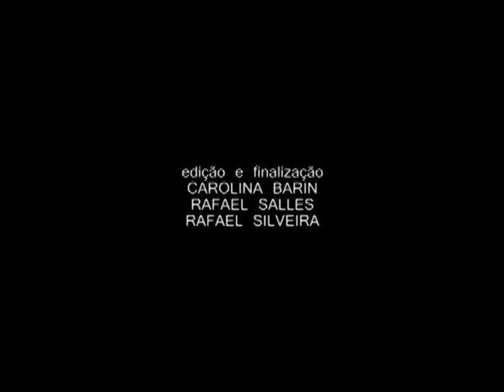Sai no Mundo - Lara